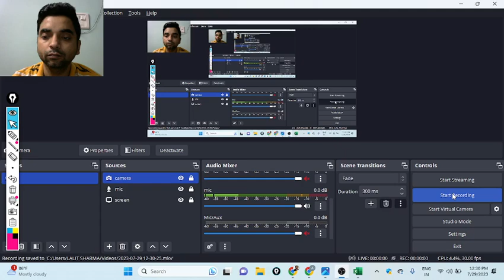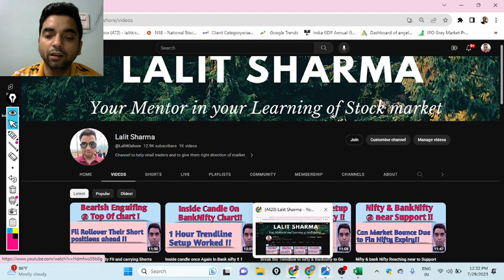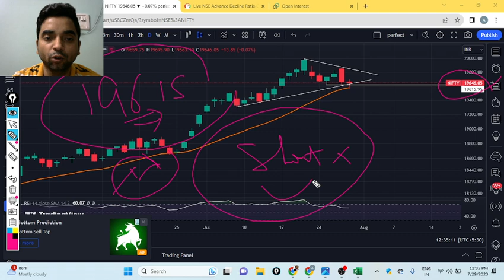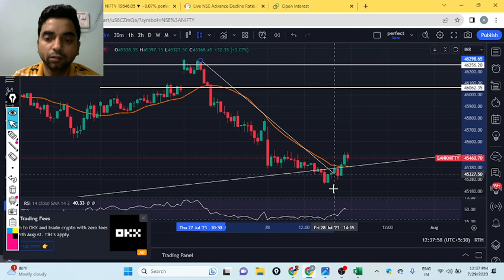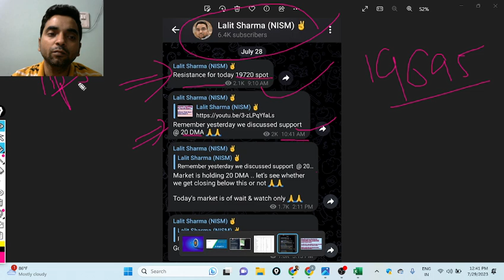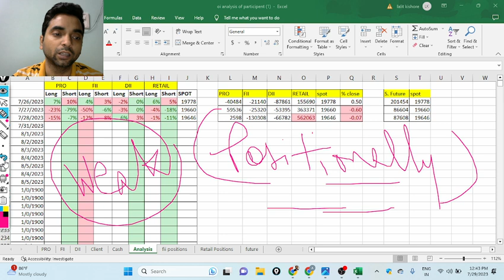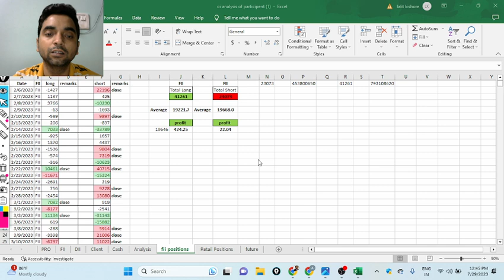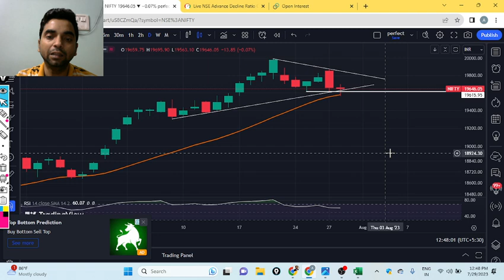Price And Data both Conflicting !! What To do Now !!